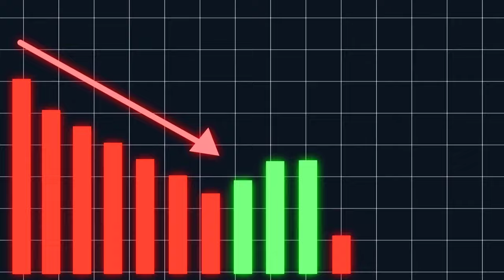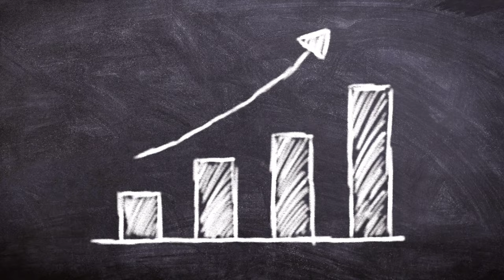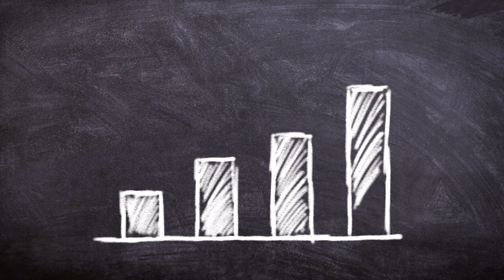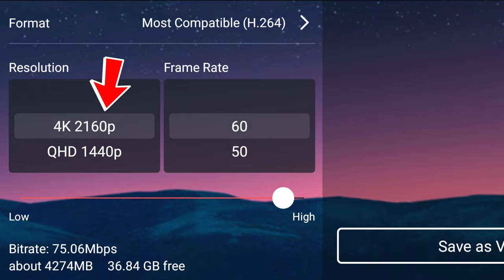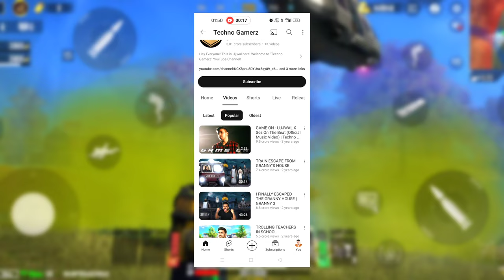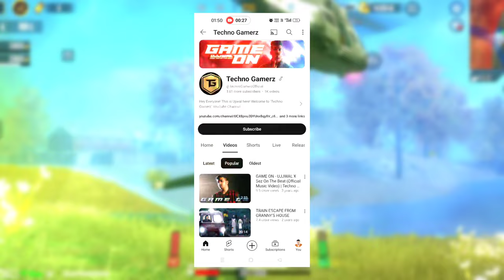How to Make Gaming Video || How to Edit Gaming Videos || Gaming Videos Kaise Banaye - 2024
How to Make Gaming Video || Gaming Videos Kaise Banaye